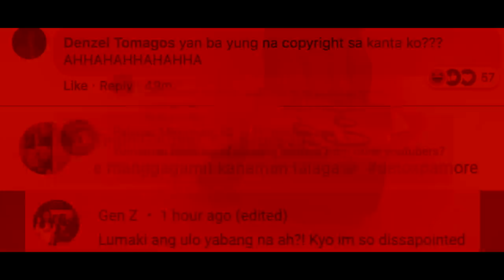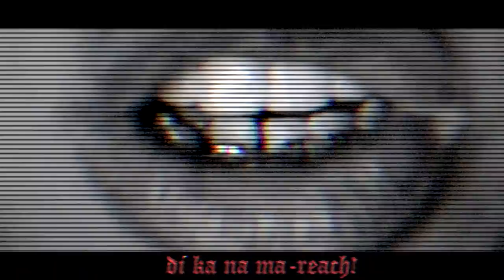KYO - 'ungr8ful' M/V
my tea.

making a disstrack from hate comments